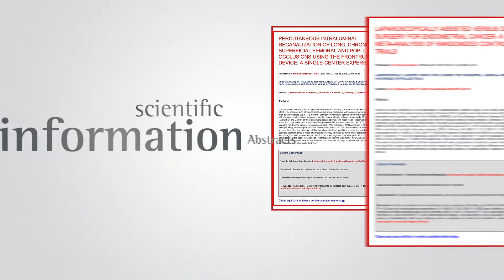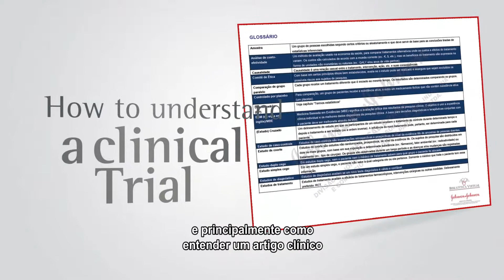Jhonson&Jhonson Biblioteca Virtual subtituled in portuguese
jhonson&jhonson, after effects, vfx animation